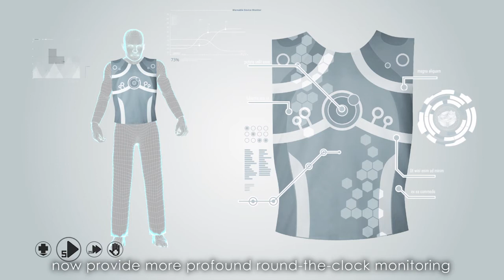The future of healthcare - wearable tech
How will wearable tech and nanodevices change the future of healthcare?